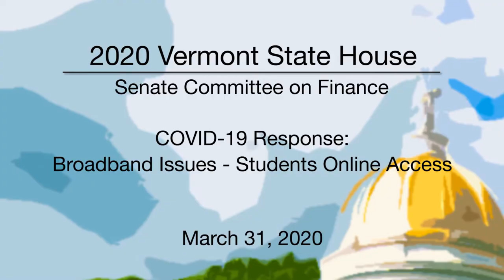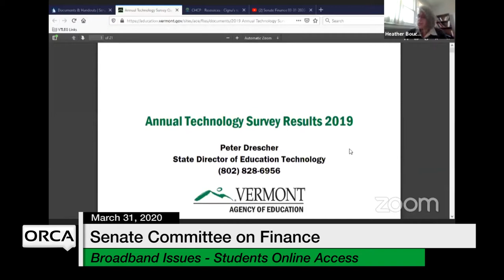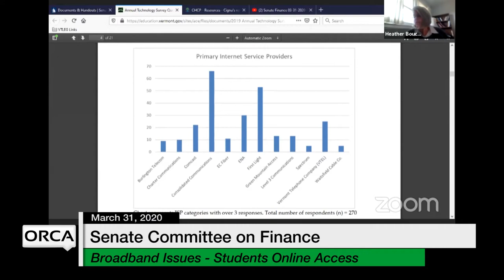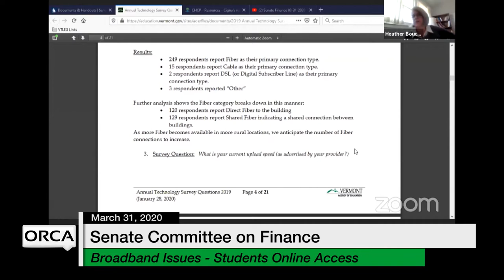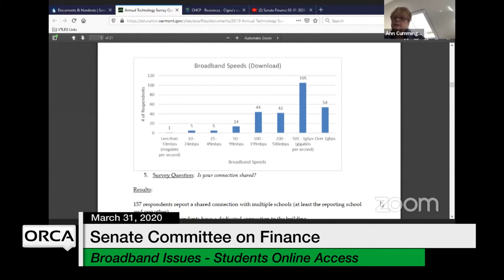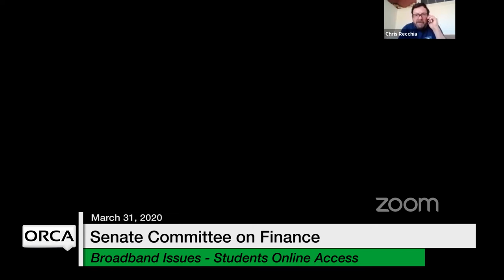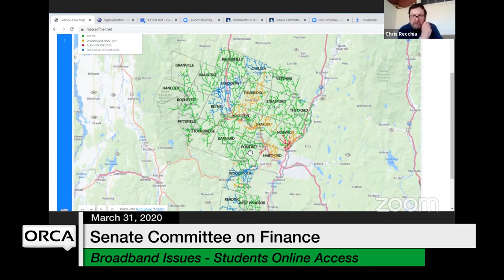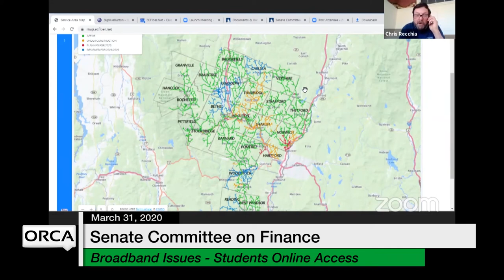Vermont State House - COVID-19 Response: Broadband Issues - Students Online Access 3/31/20